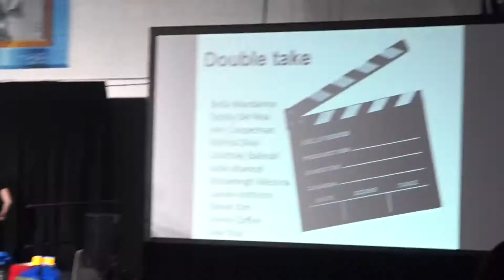AirBand '17 Double Take